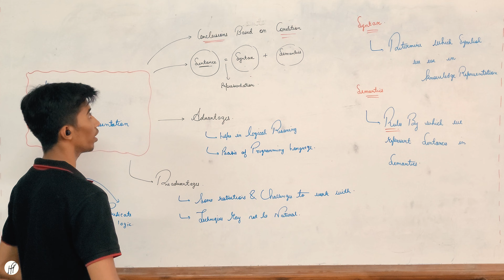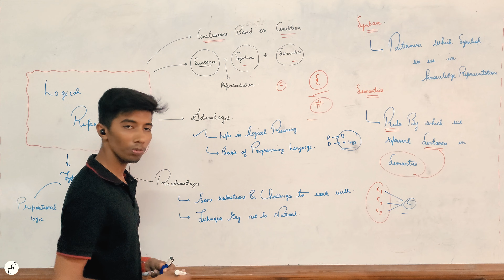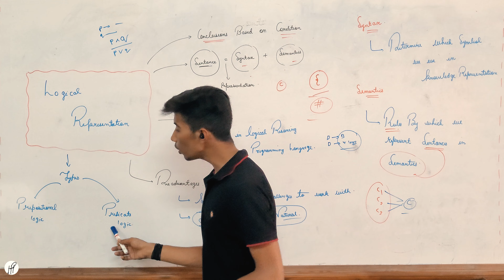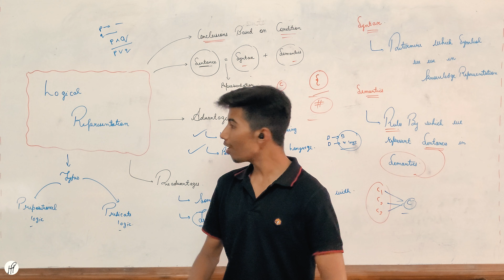Logical representation of knowledge🔥🔥 | ai full course by hp | HP exclusives | btu by hp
Hey guys ! In this AI course you will explore about the logical representations of knowledge and also you will learn about the how the SIRI , Google Assistant and amazon echo works , so get ready to dive into the tremendous experience of artificial intelligence through HP exclusives.

00:00:00  : Logical Representation
00:02:50 : Types of logical representation

CREATOR : HARSHVARDHAN PUROHIT
THANKS SUBSHOOTERS AND GOD FOR YOUR SUPPORT